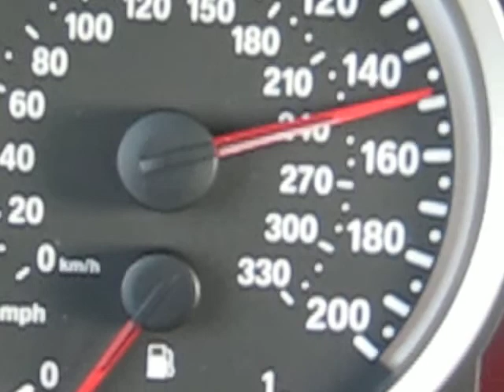Just out for a spin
This is obviously a private closed course, and not interstate 5.  160 swiftly, wreck I buy a new one.